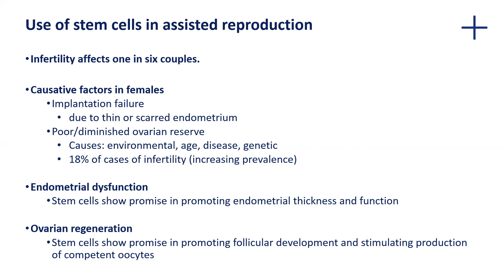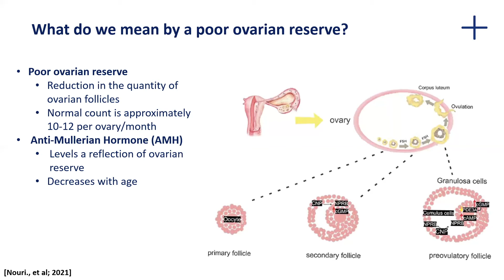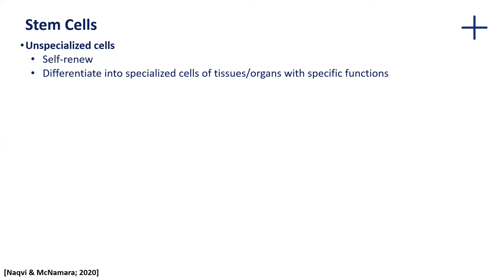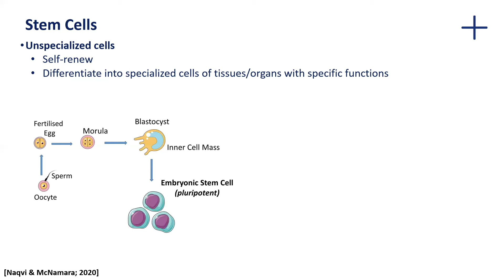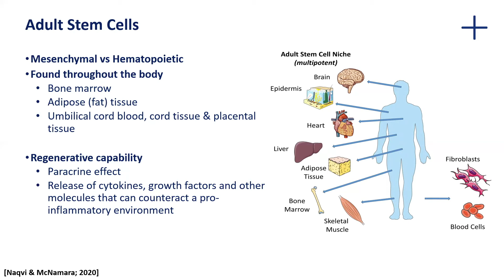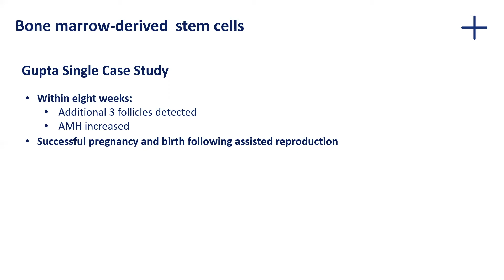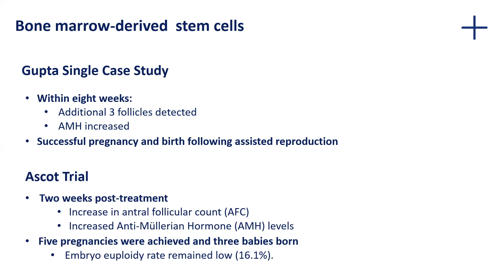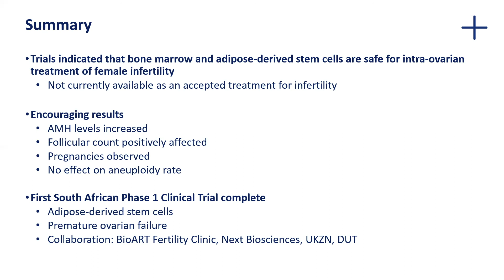Fertility Show Africa 2021 | Stem Cell Based Therapies for Ovarian Regeneration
The 2021 iteration of Fertility Show Africa took place online on October 9 & 10 with over 700 registrants, attendees and participants from 22 countries visiting the show to listen to talks from leading fertility authorities, experts and clinicians, take part in Q&As and attend panel discussions.

A key attraction of the show was the Expert Talks, a cutting-edge programme, sponsored by Ferring, on current and pertinent topics that impact the journey to parenthood, presented by fertility specialists and medical professionals from the US, UK, Nigeria, Kenya and South Africa.

Watch this talk on Stem Cell Based Therapies for Ovarian Regeneration by Prof. Carola Niesler

About Prof. Carola Niesler

Carola Niesler is an Associate Professor of Biochemistry and Academic Leader of Biotechnology in the School of Life Sciences, University of KwaZulu-Natal as well as the Chief Scientific Officer at NEXT Biosciences, a South African biotech company working in the sphere of stem cells and biologics as well as genetic and pathology testing. She received her PhD from the Department of Clinical Biochemistry, University of Cambridge, UK, and has more than 20 years experience in the area of stem cell research. She has a particular interest in the application of stem cells to support regeneration in the context of disease as well as conditions such as impaired wound healing and infertility. As an established scientist, she has graduated more than 50 postgraduate students and published 37 internationally peer-reviewed articles.

FOR EVERYTHING FERTILITY SHOW AFRICA...